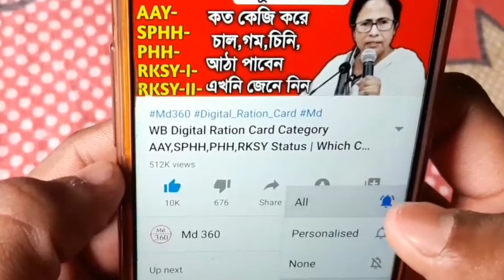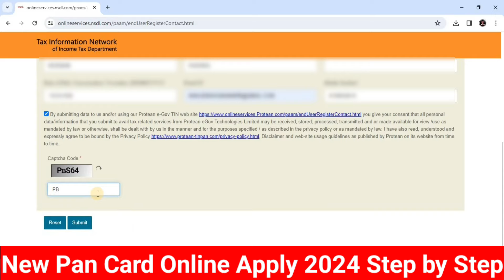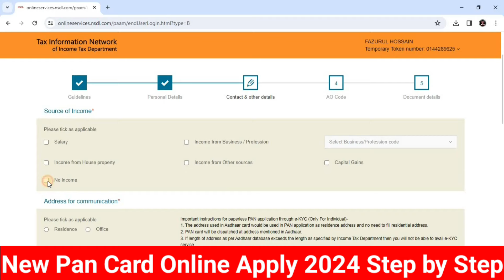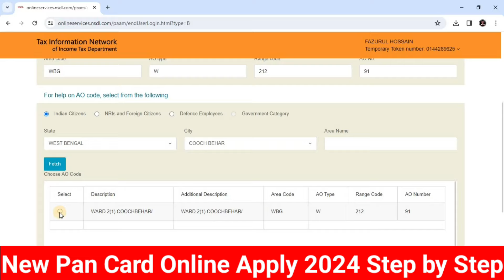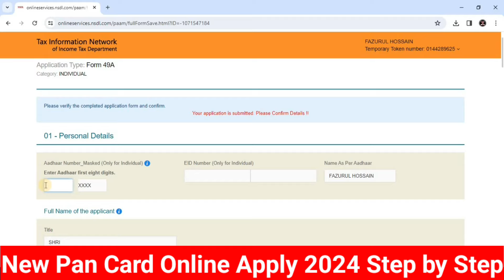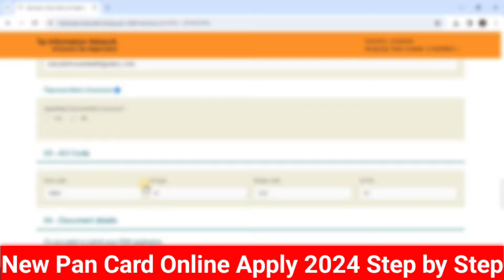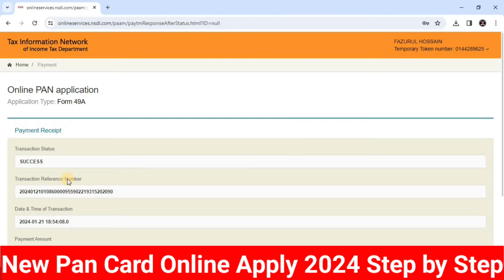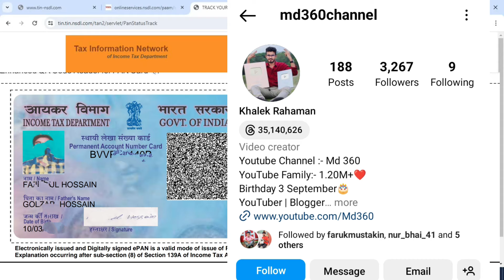Pan Card Apply Online Bengali 2024. Instant Pan Card Apply Online. Pan Card Kaise Banaye 2024